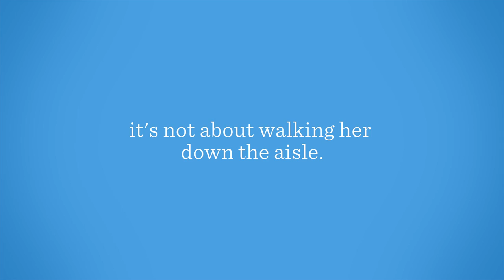Angel Foundation Live in the Now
Live in the Now - Bus Stop